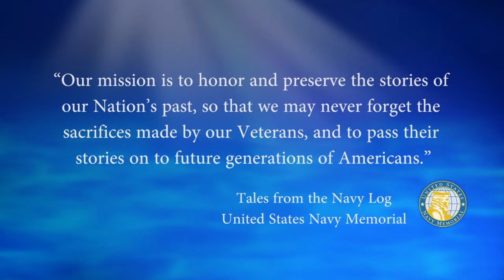USNM Interview of Vincent Diomede Part Seven The Panama Canal & South American Ports in 1957